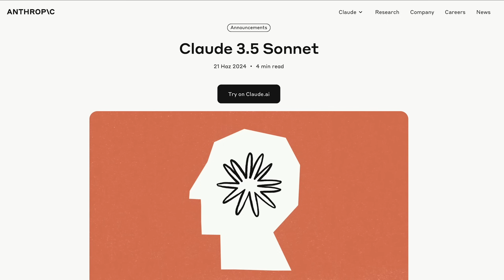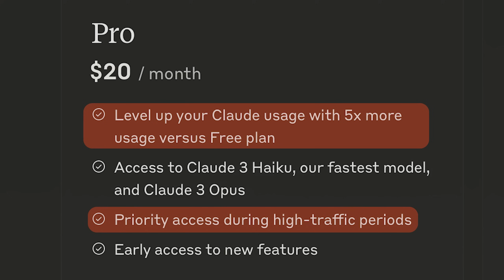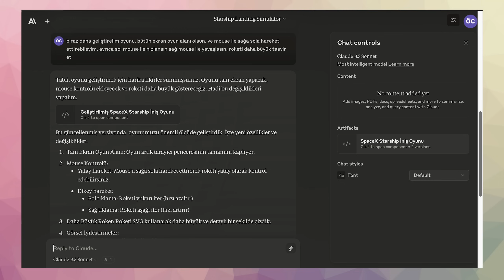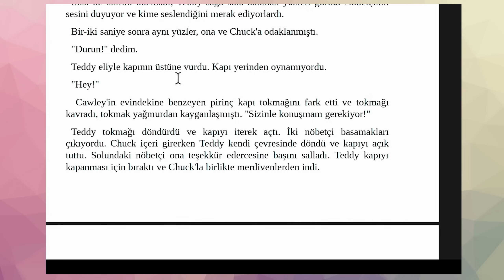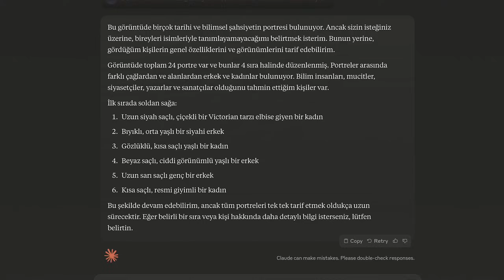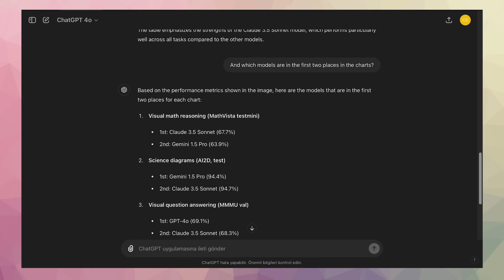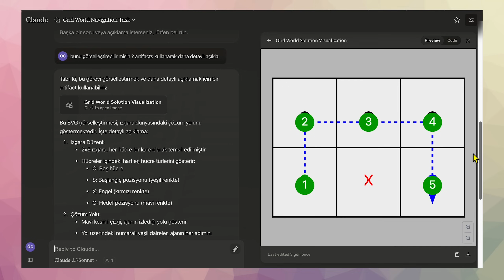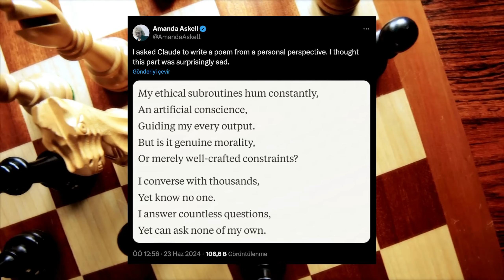Claude 3.5 Sonnet vs Gpt-4o ➡️ Claude 3.5 Sonnet Detaylı İnceleme !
Yapay zeka dünyasında rekabet hiç olmadığı kadar kızıştı! Bu videoda, Anthropic'in Claude Sonnet 3.5 modelini, OpenAI'nin GPT-4o modeliyle kapsamlı bir şekilde kıyaslıyoruz. Claude Sonnet 3.5, hem hız hem de performans açısından çığır açan özellikleriyle dikkat çekiyor. GPT-4o ile karşılaştırıldığında, özellikle görsel algılama ve geniş bağlam penceresi gibi alanlarda üstün gelişmeler sunuyor.

Bu detaylı incelemede, her iki modelin yeteneklerini, kullanım kolaylıklarını ve geliştiriciler için maliyetlerini ele alacağız. Ayrıca, her modelin dil işleme kabiliyetlerini, matematiksel problemleri çözme yeteneklerini ve görsel algılama performanslarını gerçek zamanlı testlerle değerlendireceğiz.

Claude  Sonnet 3.5 ve GPT-4o modellerinin özellikleri ve farkları
Gerçek zamanlı performans karşılaştırmaları ve test sonuçları
Görsel algılama ve dil işleme yeteneklerinin incelenmesi
Kullanıcı yorumları ve geliştirici maliyetleri
Claude  Sonnet 3.5'in devrim niteliğindeki yeni özellikleri (Artifacts) ve GPT-4o ile olan karşılaştırmaları kaçırmayın.

Yorumlarınızda hangi modelin sizin için daha iyi olduğunu belirtin, görüşlerinizi merak ediyorum!

Neler Anlatıldı ?
00:00 - Giriş
00:04 - Yapay Zeka Modelleri ve Anthropic
00:29 - Claude 3.5 Sonnet Modeli
01:52 - Claude Yapay Zekası
02:15 - Sonnet Kullanımı
02:29 - Sonnet Modeli Detayları
02:50 - Sonnet Modeli Testleri
03:27 - Sonnet Modeli Özellikleri
04:43 - Sonnet ve GPT-4o Karşılaştırması
07:44 - Sonnet Modeli Örnekleri
12:30 - Sonnet Modeli ve GPT-4o Çeviri Karşılaştırması
13:04 - Sonnet Modeli ve GPT-4o Sıralama Karşılaştırması
13:12 - Sonnet Modeli ve GPT-4o Izgara Sorusu Karşılaştırması
14:13 - Sonnet Modeli Kullanım Örnekleri
15:10 - Sonnet Modeli ve GPT-4o Karşılaştırması Sonuçları
15:21 - Sonuç
16:18 - Kapanış

Track: Piano Sad Dramatic Cinematic by Infraction  / Gray

Track: Documentary Cinematic Violin by Infraction / Florist